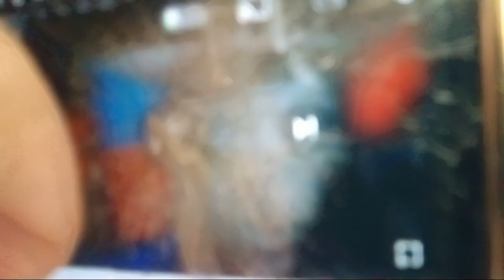July 29, 2023